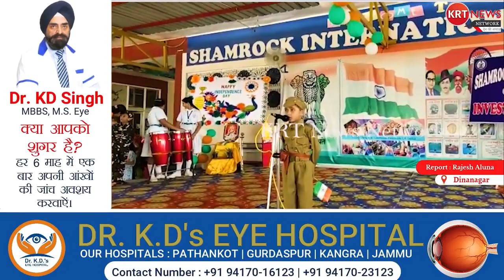| Shamrock International School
independence day celebration in Shamrock International School